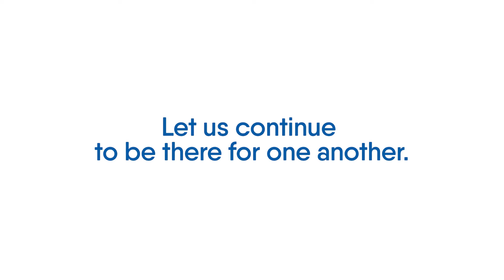Together We Are United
Cloudstaff is more than just a great workplace, we are a community and we stand united to help those around us. Thank you to all of our Cloudstaffers who play their part in fighting COVID-19 every day!